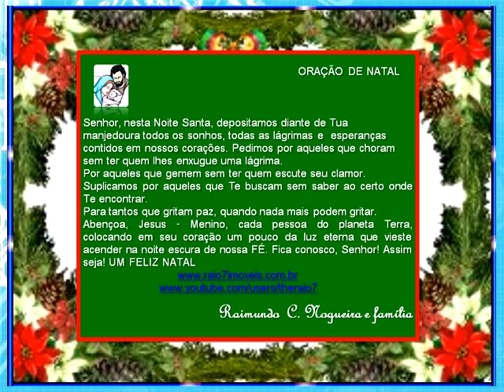ORAÇÃO DE NATAL COM MENSAGEM VOCAL raio7B.AVI todos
DESEJAMOS UM FELIZ NATAL, COMEMOREMOS O ANIVERSARIO DO NOSSO SALVADOR JESUS CRISTO